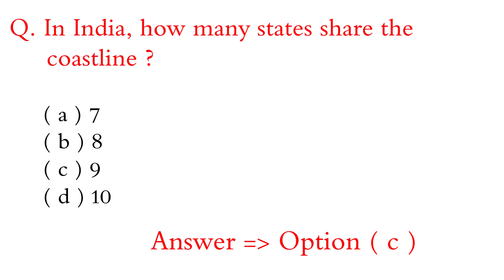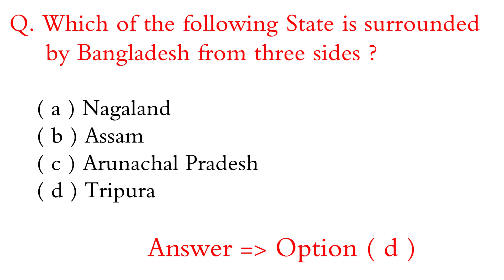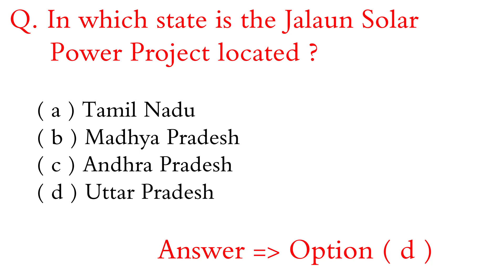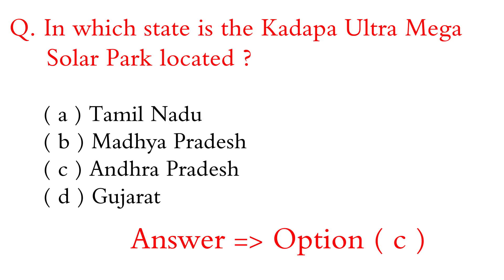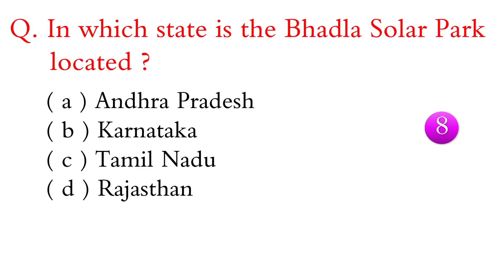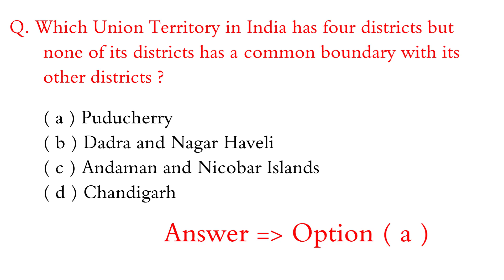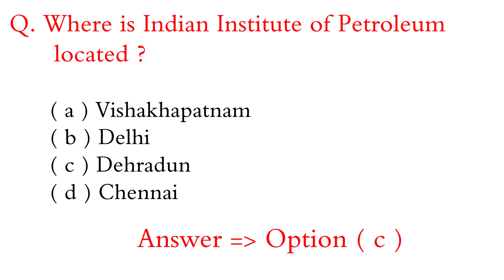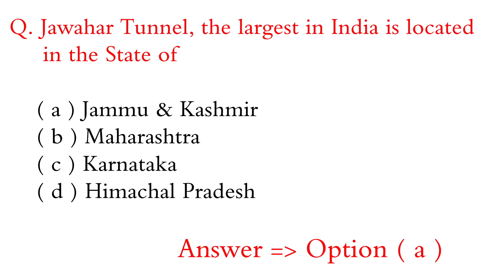Indian Geography For SSC GD l NTPC CBT 2 l UP LEKHPAL l CET l SSC CGL l SSC CHSL l UPSC